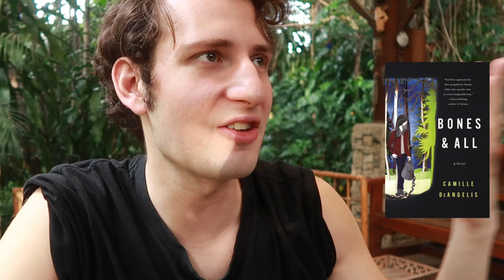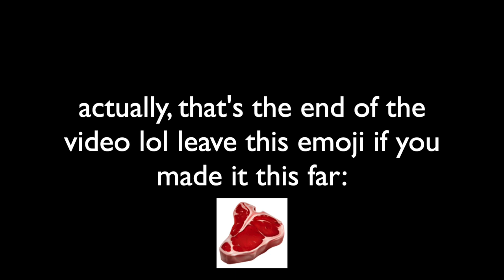I found new FIVE STAR HORROR books!! 🩸 || weekly reading vlog